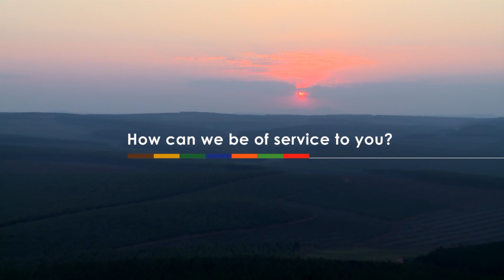Silent Planet Media - Great Rugby Tries # 47